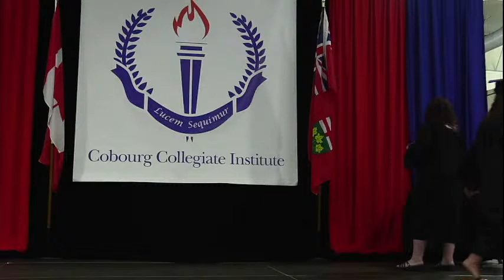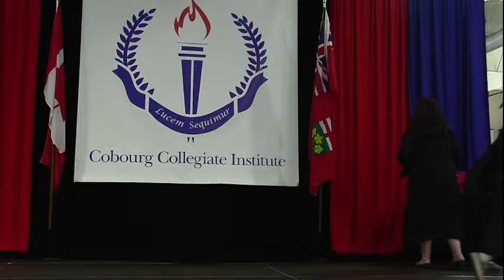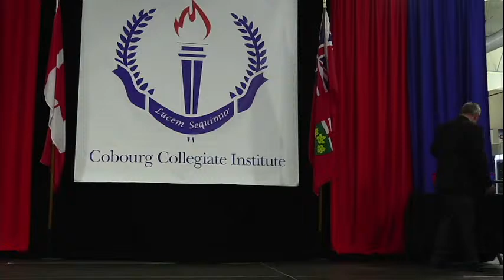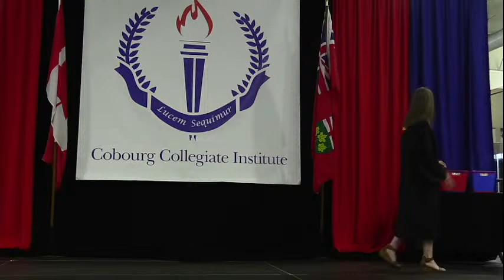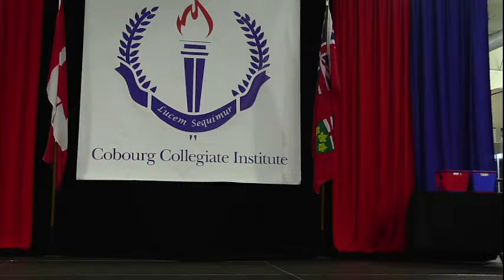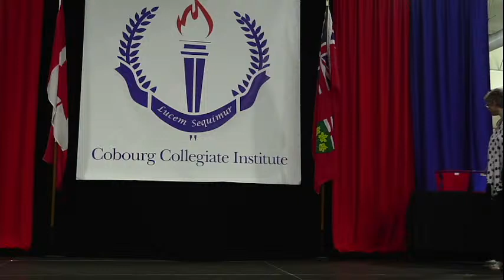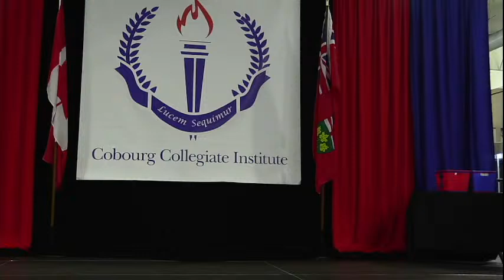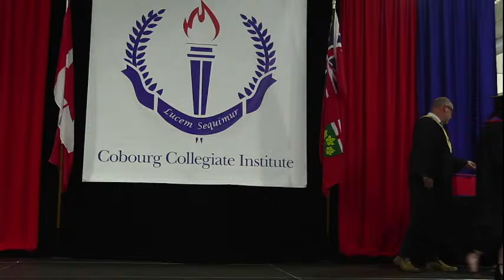CCI Wolves TV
Comunications Technology Cobourg Collegiate Institute Live Broadcast